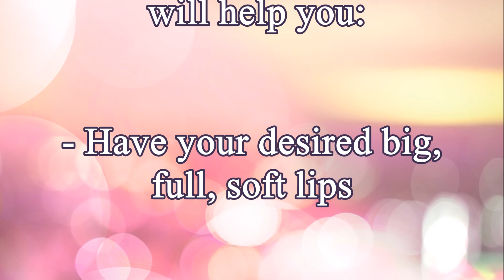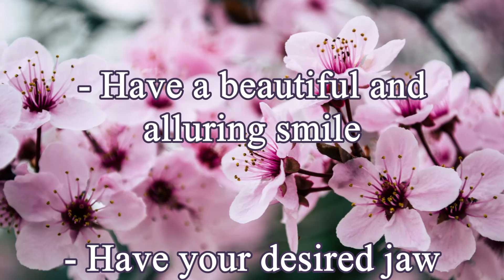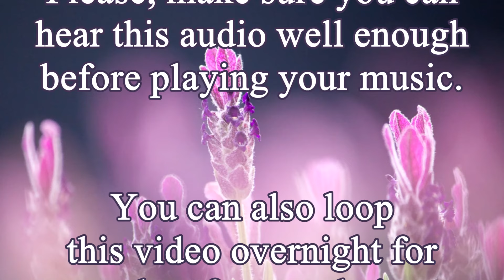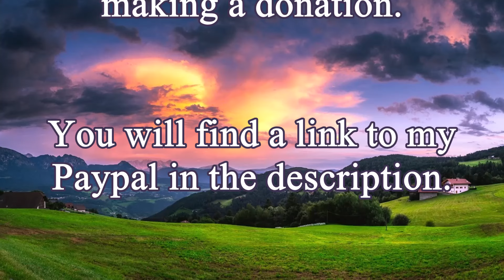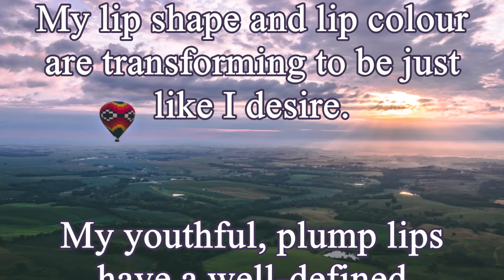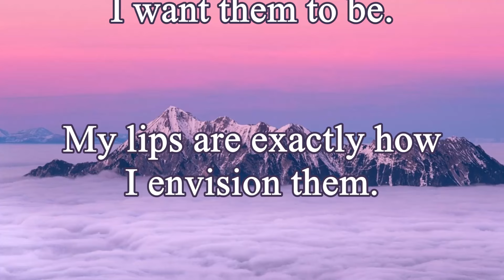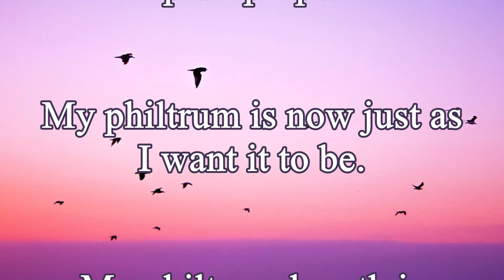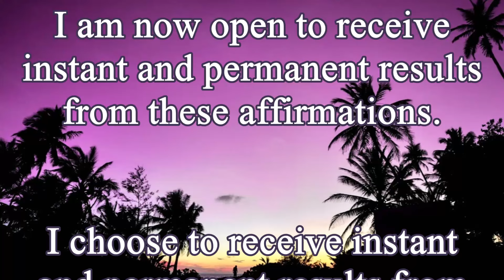❋ Desired Lips! ~ Youthful + Big + Plump + Attractive Smile ~ Gentle Rain Sounds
These powerful affirmations will help you:

- Have your desired big, full soft lips
- Have well-defined symmetrical lips
- Have your desired plump lip shape
- Have your desired lip colour
- Lift your lips exactly as desired
- Have moist and hydrated lips
- Get rid of Marionette lines
- Get rid of wrinkles around the lips
- Have a beautiful and alluring smile
- Have your desired jaw and maxilla
- Have your desired philtrum length
- Get rid of an existing gummy smile
- Always be very happy and confident
- Feel happy, refreshed and renewed
- Have a beautiful defined Cupid's bow
- Have an attractive defined chin and jawline
- Remove nasolabial folds and smoker lines

For best results listen at a low comfortable volume, at least 2 to 6 times a day. Most people notice the first changes in 2 to 6 weeks when used daily. Unisex

☑ This video includes frequencies. Please don't listen while driving or using heavy machinery and make sure to drink enough water to activate the changes!

☊ Headphones are optional, but they can be used for even faster changes.

✔ You can multitask and even listen to your favourite music while listening to this session, just make sure that you can hear this audio well enough before playing your music.

✔ You can loop this video overnight while you sleep for ultra-fast changes.

➽ Please, remember to listen to my Powerful Flushers at least once a week, too. They will help you declutter your subconscious and recharge your body, mind, and soul.

Listening to these videos will count as listening to my latest Booster. I included a portion of my latest one, as background music, while making sure that all affirmations are included.